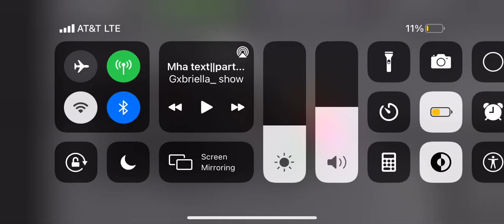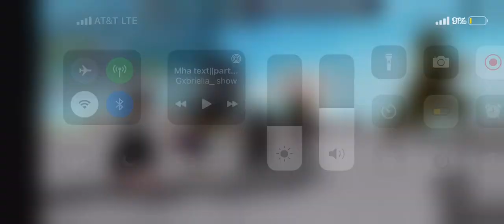Just me vibeing ;-;